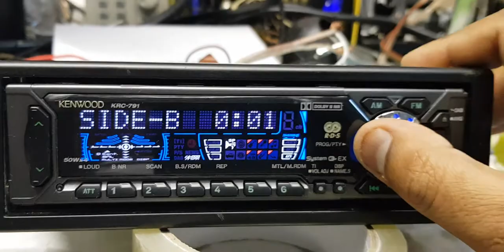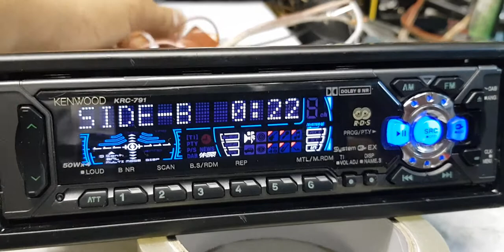Kenwood KRC-791 mask tape